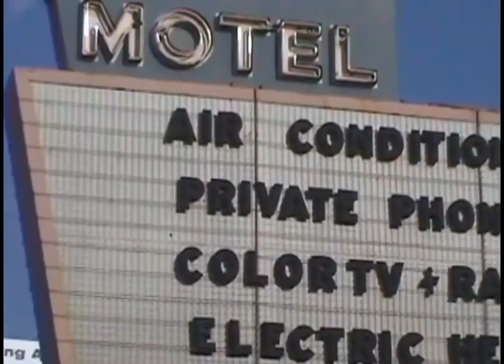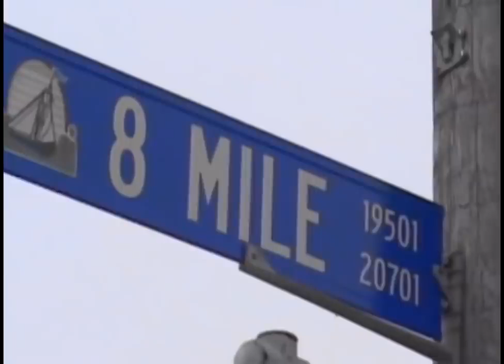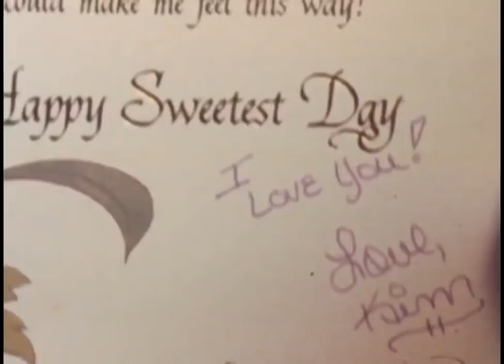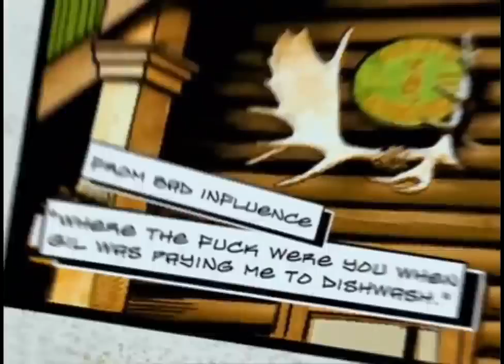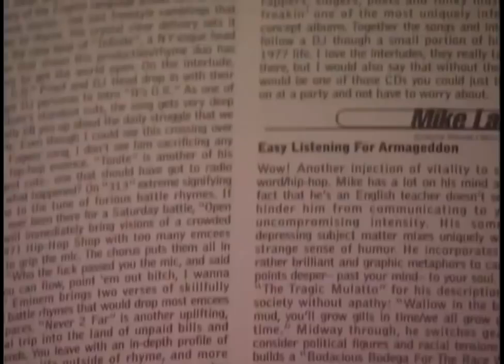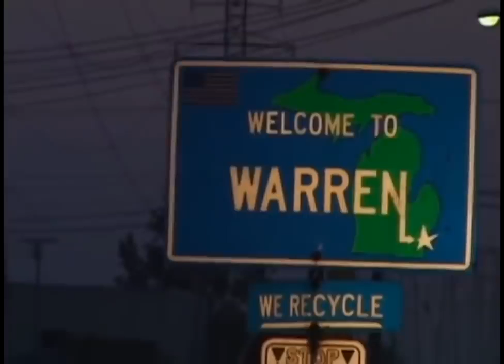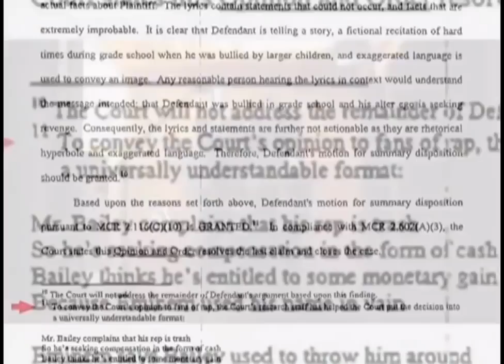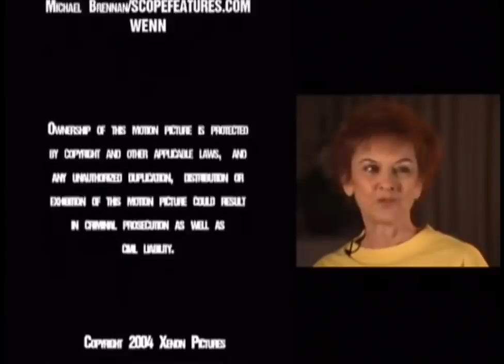The Story of Eminem - Full Documentary